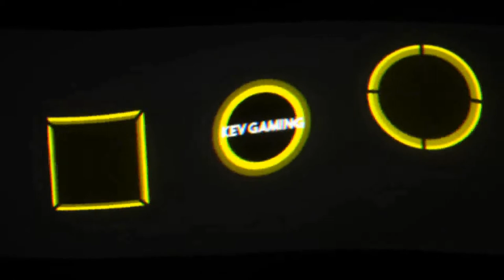Let's Play Ghost Recon Wildlands #45 El Wey